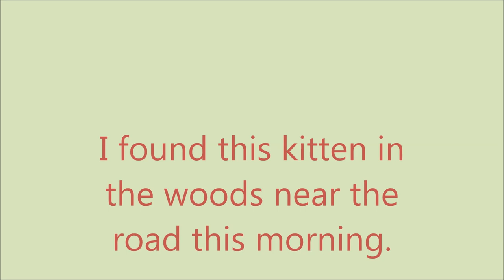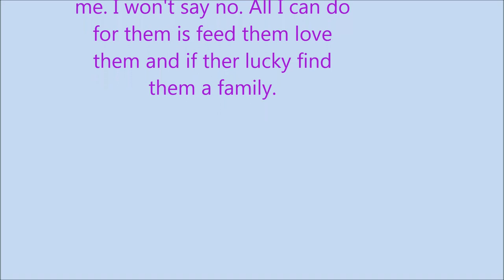DUMPED GREY KITTEN FOUND.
Someone dumped a sweet little kitten in the woods.But I found her (or rather she found me)

feralcatsneedlove
184 V.Z.County Road  2809 Mabank Texas 75147